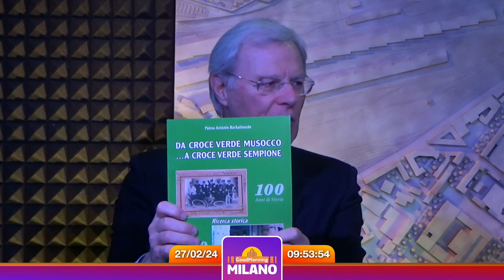Focus Periferie ep.173 - Massimo Astori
Ospite della nostra puntata Massimo Astori della Croce Verde Sempione.